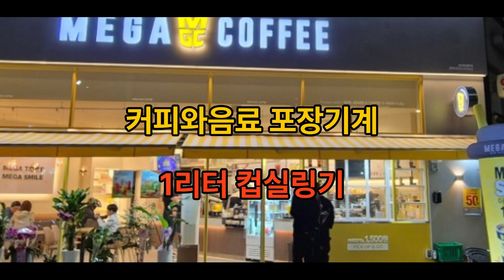커피포장/음료포장/컵실링기 렌탈